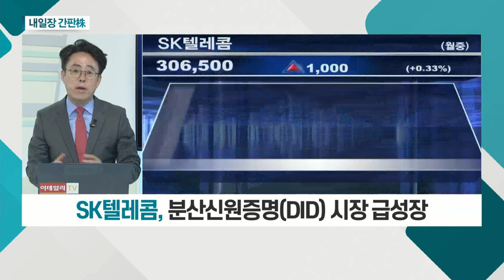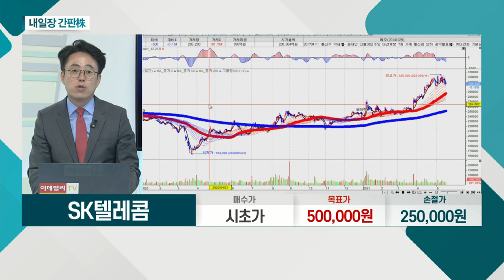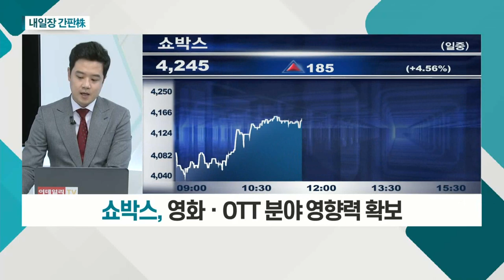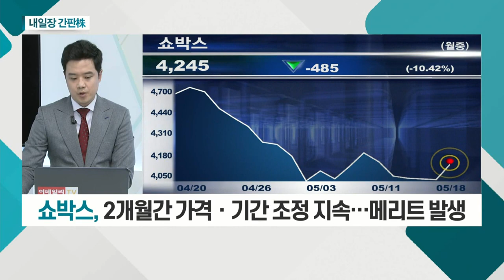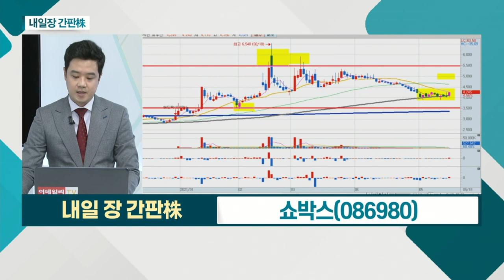SK텔레콤... 백신 여권 관련 수혜 기대 / 쇼박스... 코로나19 피해 섹터 안 순환매 긍정적_내일장 간판주 (20210518)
- 백신 여권 관련 수혜 기대
- 메타버스 관련주로 편입
- 분산신원증명(DID) 시장 급성장

쇼박스(086980)
- 코로나19 피해 섹터 안 순환매 긍정적
- 영화ㆍOTT 분야 영향력 확보
- 2개월간 가격ㆍ기간 조정 지속… 메리트 발생